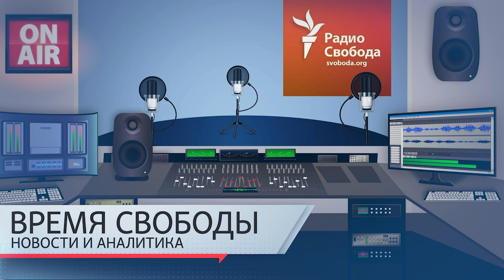«Война - это когда кто-то злой убивает людей» | Информационный дайджест «Время Свободы»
Главные темы 14 марта:
01:23 – Российские войска продолжают осаду украинских городов, обстрелам подвергаются западные районы Украины, есть жертвы среди мирного населения.
07:06 – Владимир Зеленский вновь призвал страны НАТО ввести бесполетную зону в небе над Украиной.
13:15 – Матери солдат-срочников, отправленных воевать в Украину, продолжают искать своих детей.
17:29 – Чем определяется позиция Китая по отношению к военной агрессии России против Украины?